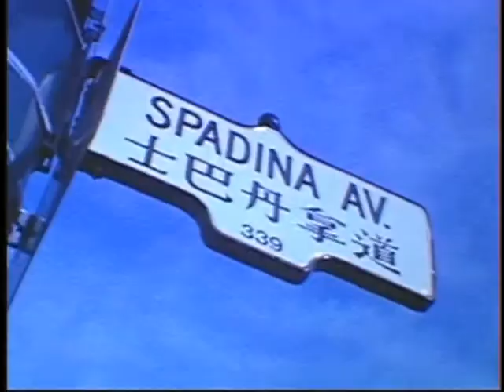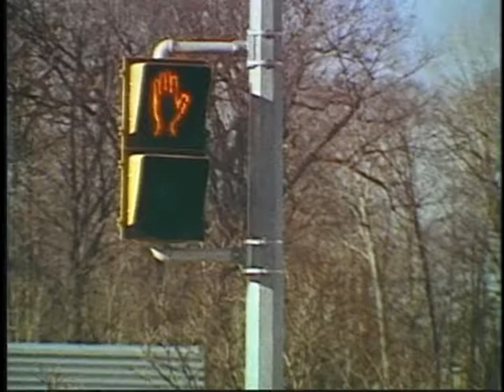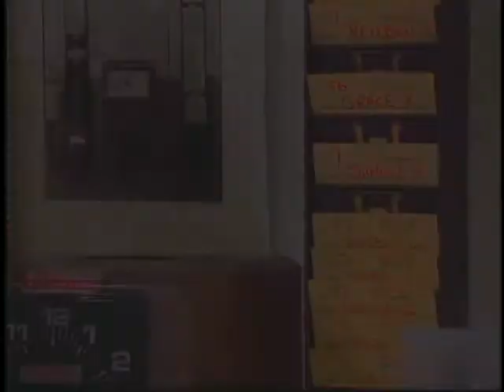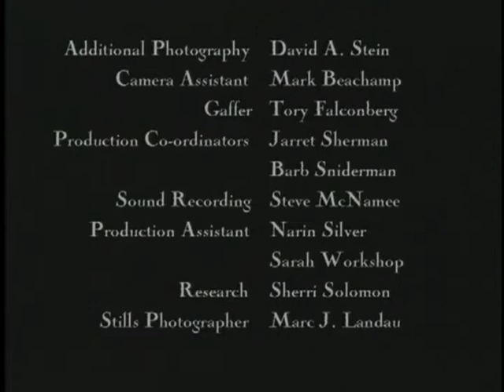Needle And Tread (1998)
Written, Directed and Produced by David A. Stein
Featuring: Ruth Stein, Adrienne Cooper, Brenda Joy Lem, David Wall
Music arranged by David Buchbinder and performed by Flying Bulgar Klezmer Band with Adrienne Cooper

This is the first of four Bravo!Fact short films directed by David A. Stein. It features the director's "bubbie" Ruth Stein recalling her days working as a seamstress in Toronto sweatshops in the 1930's, while her current life is juxtaposed against that of present-day immigrant garment workers from Asia. "Needle and Tread" is David’s poignant and touching tribute to the history of Toronto's shmatte trade, and to his beloved grandmother. Featuring the music of The Flying Bulgar Klezmer Band with the late Adrienne Cooper.

David A. Stein was a Toronto-based filmmaker who died suddenly at the age of 34 in 2004. A bright young talent with a very promising future, David produced a wide variety of work in his prolific career including documentaries, music videos, short films, and much more. He was well-known in the Jewish film and music community, and was a ubiquitous presence with his camera at many Yiddish culture events such as the Ashkenaz Festival, KlezKamp and KlezKanada Festival. David’s films reflected his diverse interests, immense creativity, and larger-than-life persona. He loved people and had a passion for storytelling. He was whimsical and empathetic, with a keenly developed sense of the drama and humour in life. His deep Yiddishkayt came from a unique relationship with his Bubbie Ruth, who was a frequent subject in his films and inspired the name of his company, Tzimmes Entertainment (“we make a production out of everything”). MGM had the lion, David had his Bubbie.